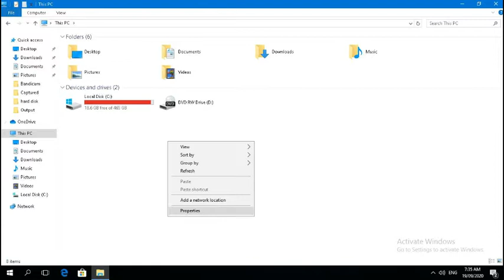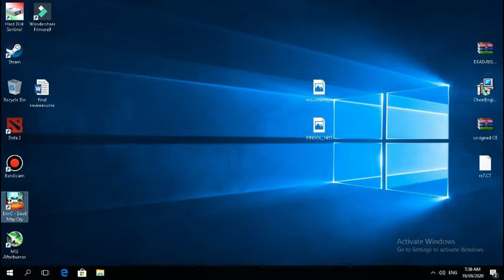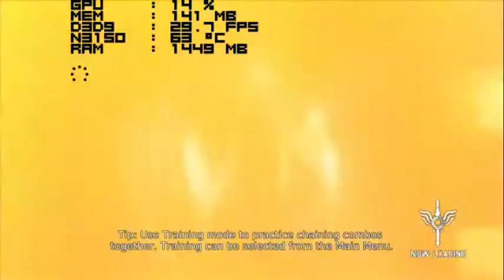dmc devil may cry gaming in intel celeron n3150 2gb ram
without record
it is almost 18 fps

in 8gb ram
min 11
max 16
1366x768 resolution
low settings

Minimum requirements
OS: Win Xp 32
Processor: Intel Core 2 Duo E4600 2.4GHz / AMD Athlon 64 X2 Dual Core 5400+
Graphics: AMD Radeon HD 3850 or NVIDIA GeForce 8800 GTS
System Memory: 2 GB RAM
Storage: 9 GB Hard drive space

Recommended requirements
OS: Win 7 64
Processor: Intel Core 2 Quad Q6600 2.4GHz / AMD Athlon II X4 620
Graphics: AMD Radeon HD 6770 or NVIDIA GeForce GTX 260
System Memory: 4 GB RAM